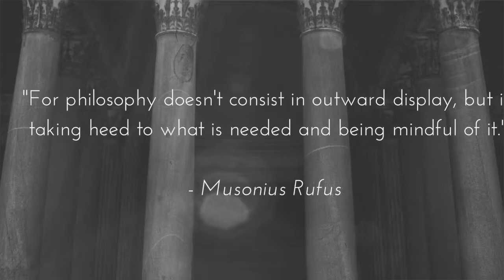Who Are You Displaying To The World? Stoic Lessons Show Ep 10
Want more from Stephen Timoney?

Sign up for the SPS Newsletter and get the FREE Infinite Time System Guide, which will help you save up to 10 hours a week:

Stephen helps business owners and executives maximize their self-performance and increase their freedom of time, money, and purpose.